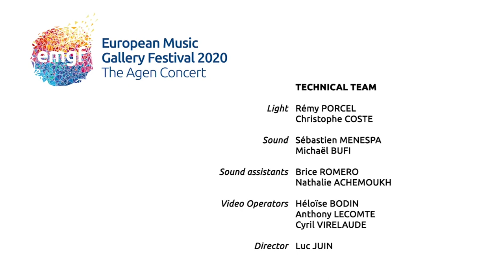Mozart Clarinet Concerto, 2nd mov. Adagio - Benjamin Christ, basset clarinet - The Agen Concert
Live in concert 29/08/2020
European Union Youth Orchestra string ensemble
Benjamin Christ, basset clarinet

Live in concert 29th August 2020 in Théâtre Ducourneau, Agen, France
With the kind permission from all the musicians involved.

Andrew Burgan Violin
Yoana Ducros Violin
Léon Haffner Violin
Blandine Matrot Violin
Marie Lèbre Viola
Olfje Van der Klein Viola
Marie Walter Viola
Aurore Dassesse Cello
Marie Girbal Cello
Lilas Réglat Double Bass
Simon Terrisse Double Bass

Lights and sound: JMSON
Video: Fraterciné Productions

Special personal thanks to Buffet Crampon

Video Courtesy of the European Union Youth Orchestra